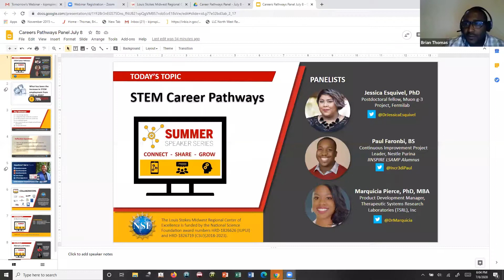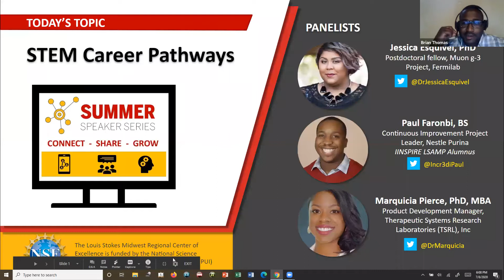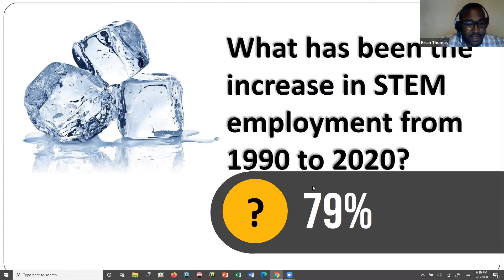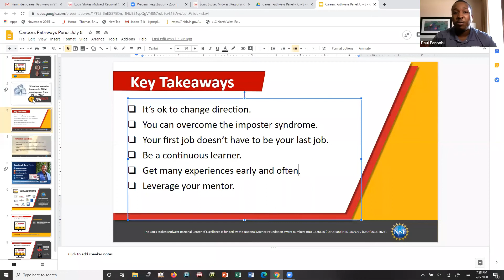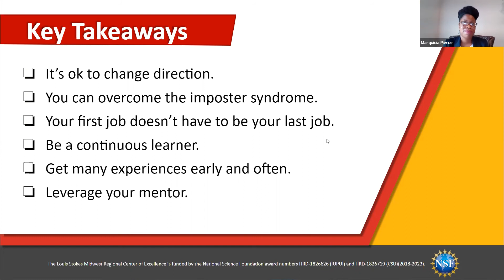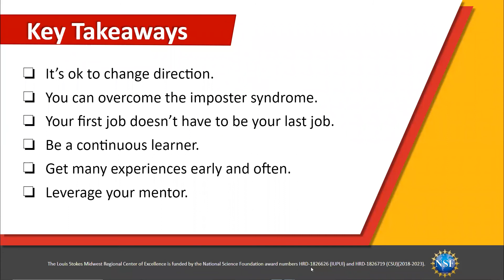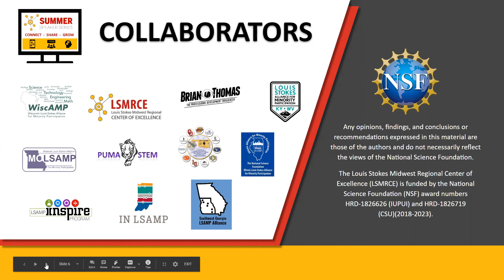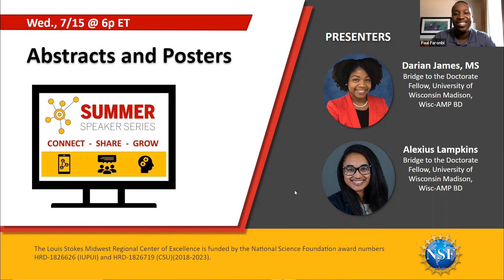Webinar Career Pathways in STEM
Panelists Dr. Jessica Esquivel from Fermilab, Paul Faronbi from Nestle Purina, and Dr. Marquicia Pierce from TSRL, Inc., share their stories navigating to where they are today. Topics include: imposter syndrome challenges, taking risks when opportunities present themselves, and being a minority in a majority space.